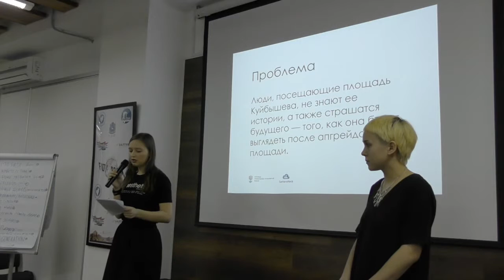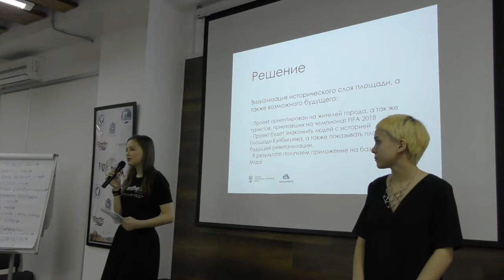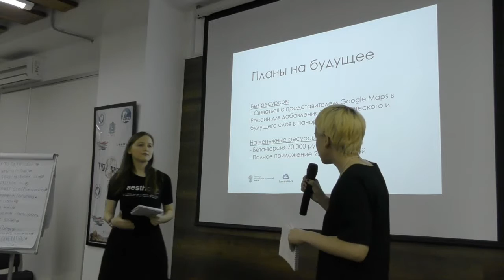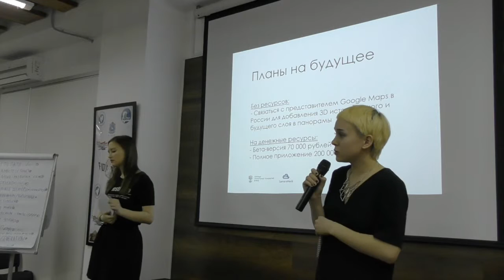SamaraHack. Часть 16. Защита проектов. Живая площадь